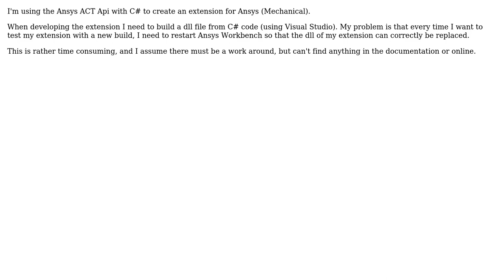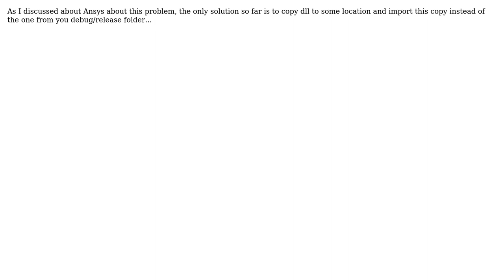Debugging Ansys ACT C# Extensions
With thanks & praise to God, and with thanks to the many people who have made this project possible! You are responsible for your own actions.